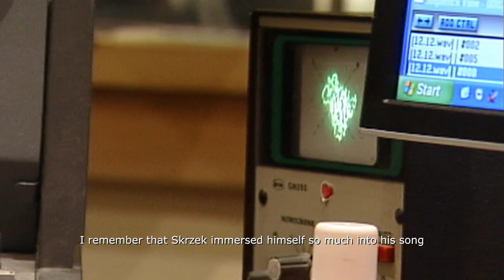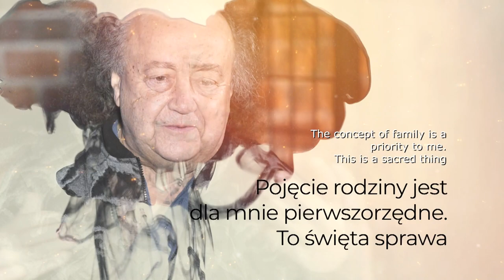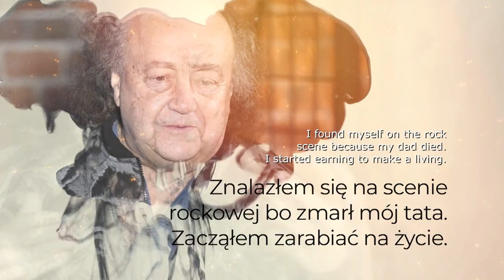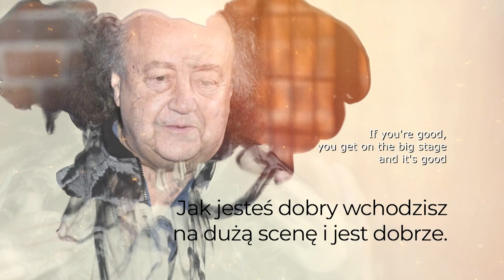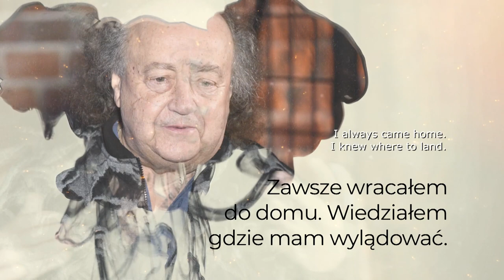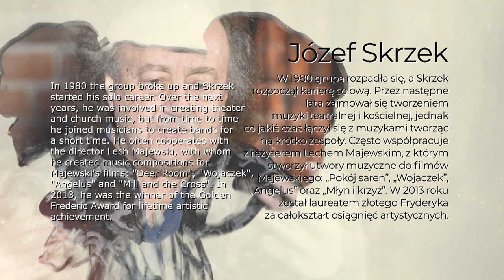"Subiective portrait" episode 9 - Marianna Dufek talks with the musician Jozef Skrzek.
Józef Skrzek was the next guest of the "Subjective Portrait".
The musician was born on July 2, 1948 in Siemianowice Śląskie. Polish multi-instrumentalist, vocalist and composer.
He graduated from the Secondary Music School in Katowice. He collaborated with the Breakout group. He founded the Silesian Blues Band, in which he played Apostolis Anthimos (guitar) and Jerzy Piotrowski (drums).
In 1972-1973, three musicians collaborated with Czesław Niemen, Helmut Nadolski and Andrzej Przybielski under the name Grupa Niemen.
In 1974, he reactivated the Silesian Blues Band, which was renamed SBB. In 1980 the group broke up and Skrzek started his solo career.
Over the next years, he was involved in creating theater and church music, but from time to time he joined musicians to create bands for a short time.
He often cooperates with the director Lech Majewski, with whom he created music compositions for Majewski's films: "Deer Room", "Wojaczek", "Angelus" and "Mill and the Cross".
In 2013, he became the winner of the golden Frederic for overall artistic achievements.
The partner of the program is the Upper Silesian-Zagłębie Metropolis (GZM Metropolia)
The photos were taken inside the Porcelain Factory in Katowice.